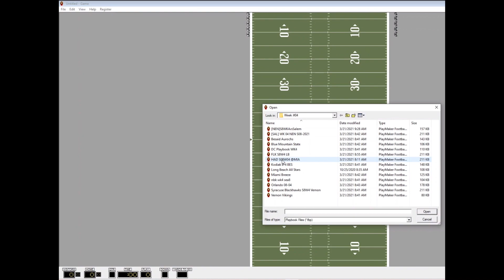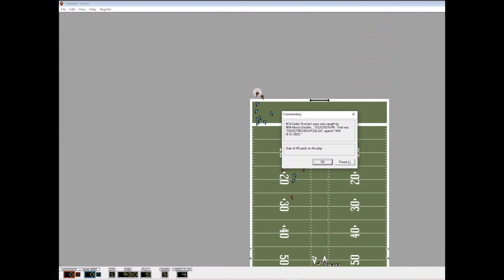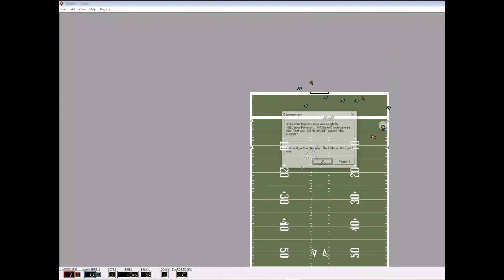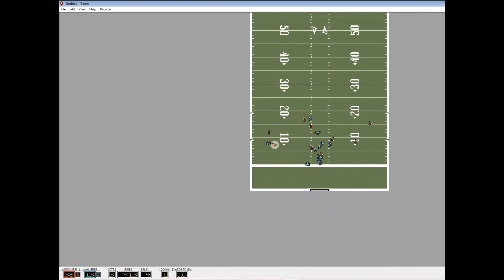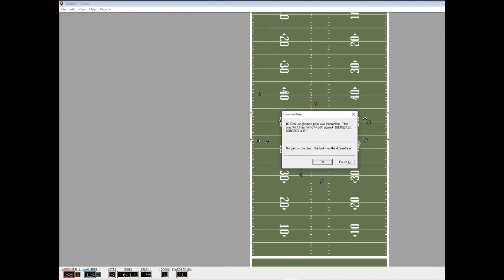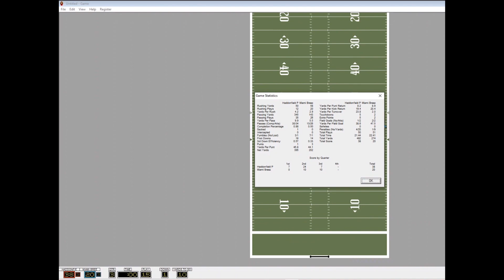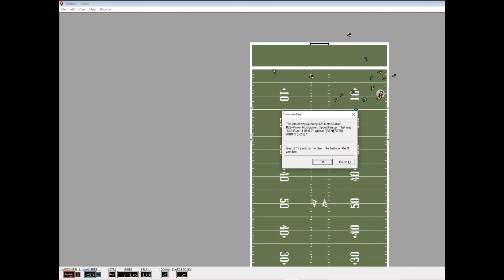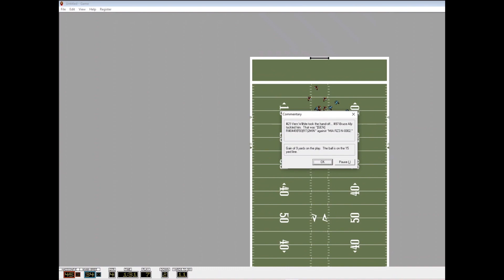Season 8 Week 4 - Haddonfield vs Miami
APFL
Haddonfield 45
Miami 34